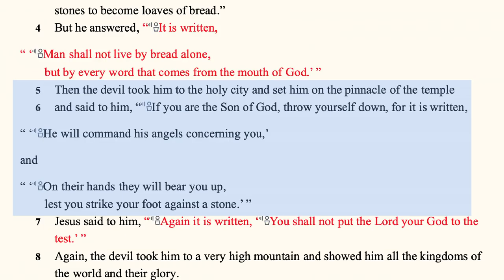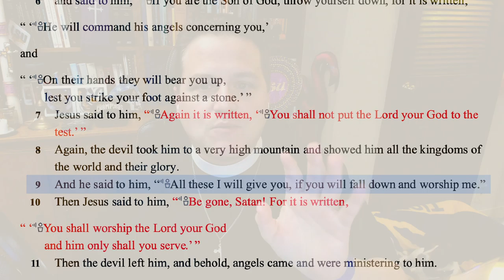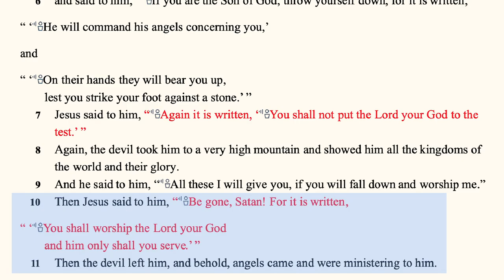0302 Temptation of Jesus is about JC for you - A Higher Things® Video Short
The devil doesn't care about your little, piddly sins. He'll drag you into them, sure. But that's not his big concern. The big concern of the devil, the thing that he most wants you NOT to do is believe that Jesus died for your sins. He wants to get you to trust in something other than Jesus. And here, he wants Jesus to be some other god than the One who dies for you.